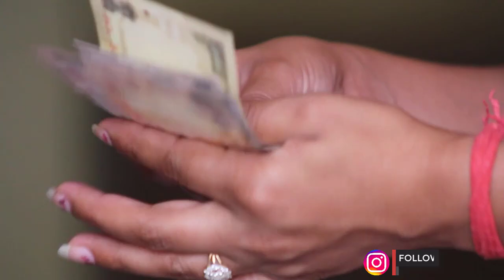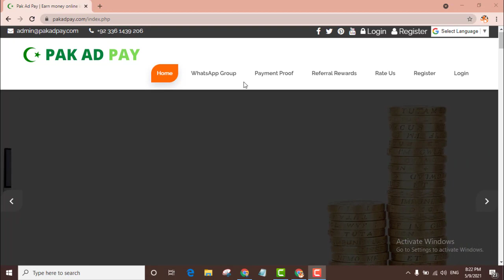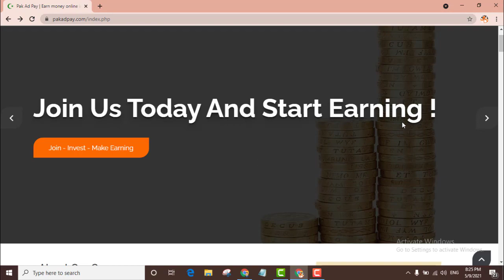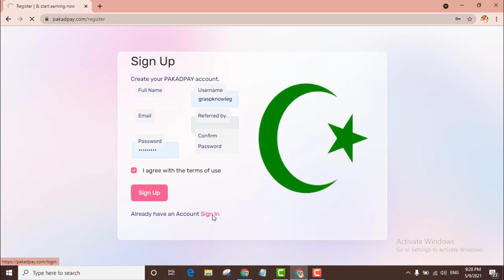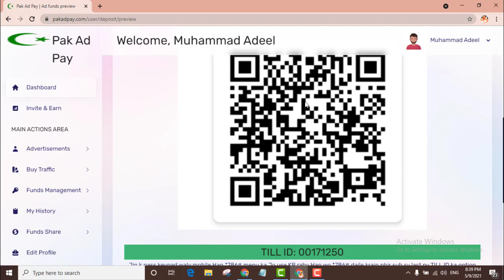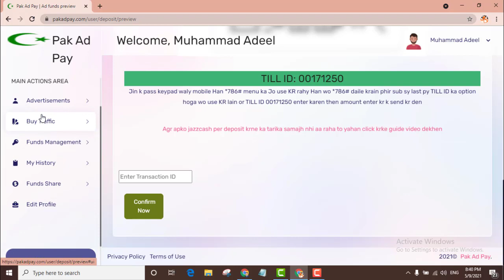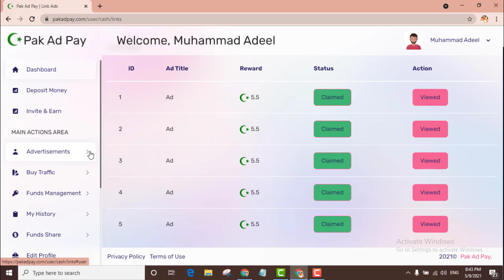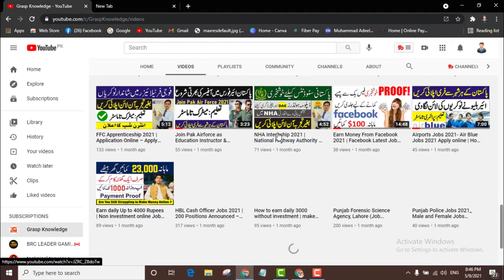Real Investment Website | How to Earn Per Day 700 | Watch Ads and Earn | With Live Payment Proof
How to earn online 2021,
Make Money online 2021,
ads watch and earn daily 2021,
real investment website 2021,
Pakistan earning website 2021,
New Investment Earning website Pakistan 2021,
How to make money online,
student online jobs,
Pak jobs online,
Investment jobs online,
live payment proof,
earning payment proof,
investment website payment proof,
Live deposit online,
'deposit earn website,